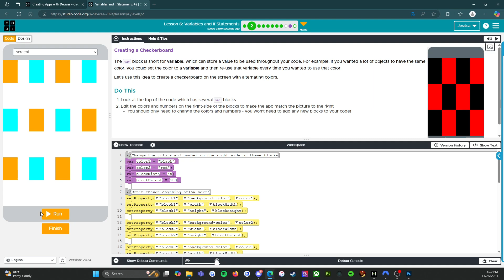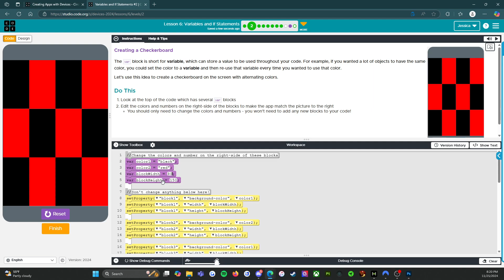Creating Apps with Devices - Circuit Playground: Lesson 6: Variables and If-Statements: Level 2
Hello! My name is Ms. Nunes and I am a Computer Science teacher working with Middle School students. This year I am working with Code.org's CS Discoveries curriculum and as it has been updated with new activities, I'm making tutorial videos for students who would like that extra resource.

This video covers Code.org - Creating Apps with Devices - Circuit Playground: Lesson 6: Variables and If-Statements: Level 2